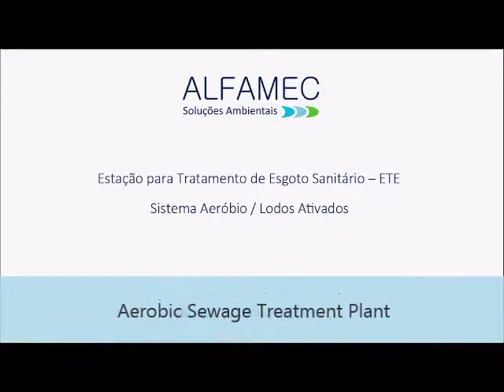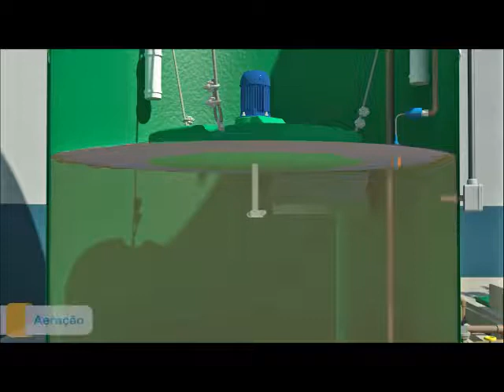SEWAGE TREATMENT PLANT - ALFAMEC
Sewage Treatment Plant in industries of several fields and sizes, residential and commercial condominiums, hotels, and others.

We use only the Aerobic Treatment Process and thus assure, by means of laboratory reports, the efficiency required so that the water treated is suitable to receiving body disposal with no odor and hazardous gas emission.